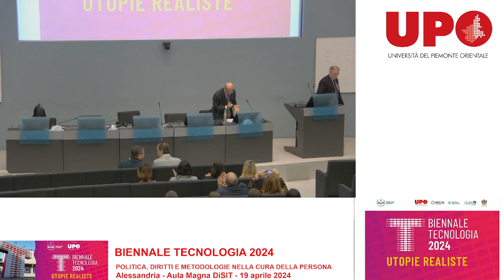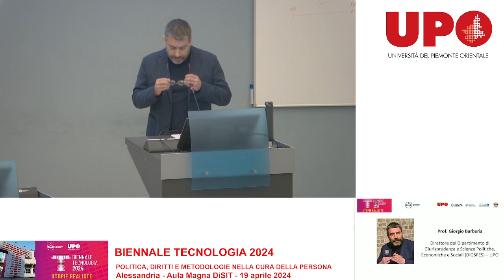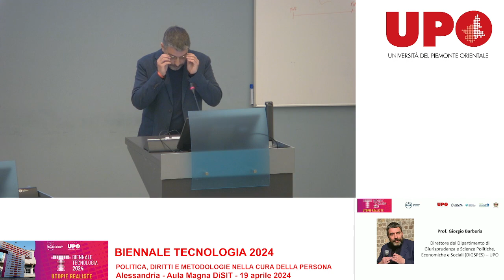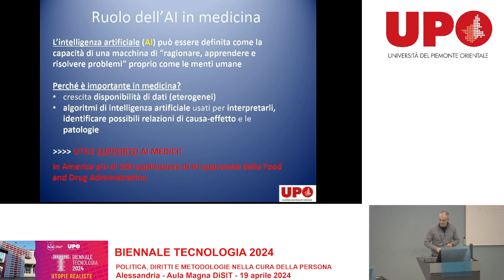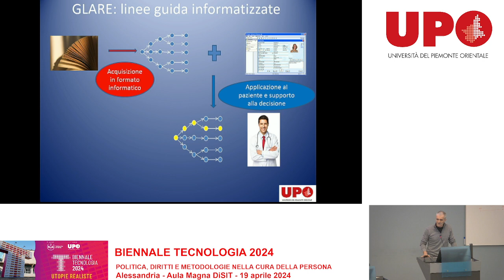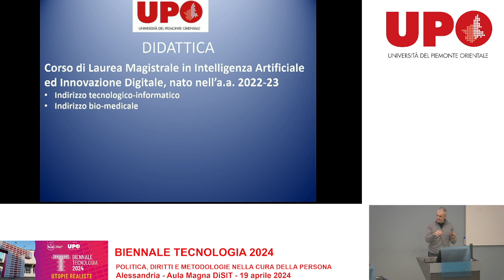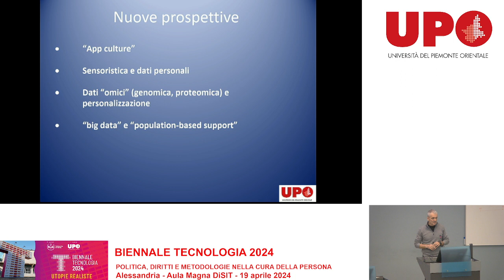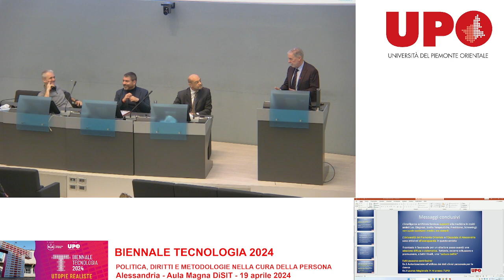Biennale Tecnologia 2024 - Parte 1 - Intelligenza Artificiale: Tecnologia e società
Parte 1 - Intelligenza Artificiale: Tecnologia e società

In questa prima parte ci sono, oltre i saluti introduttivi del Magnifico Rettore dell’UPO, Prof. Gian Carlo Avanzi, e del Direttore del Dipartimento di Scienze e Innovazione Tecnologica (DiSIT) dell’UPO, Prof. Guido Lingua, due interventi:

1. Prof. Giorgio Barberis, Direttore del Dipartimento di Giurisprudenza e Scienze Politiche, Economiche e Sociali (DiGSPES) dell’UPO – “Verso il post-umano? Spunti di riflessione intorno al concetto di “progresso”: di fronte all’innovazione tecnologica e all'Intelligenza Artificiale, alla glorificazione dell'algoritmo e alla religione dei dati, ai processi di ibridazione uomo-macchina e al concetto di "post-umano", ci si chiede se ci sia ancora un limite, quale sia e chi possa porlo. In che misura oggi si può parlare di “progresso” e quale spazio avranno politica, diritti e democrazia nell’immediato futuro?ù

2. Prof. Paolo Terenziani, Responsabile Laboratorio Integrato DISIT/DAIRI su IA e Informatica Medica – “L’Intelligenza Artificiale in medicina: applicazioni di successo e prospettive”: l’Intelligenza Artificiale assume un ruolo sempre più rilevante nell’ambito della medicina moderna. Sono presentati alcuni esempi di successo, con particolare riferimento a risultati ottenuti sul territorio Alessandrino, dove sono presenti centri di ricerca e offerta formativa all’avanguardia. Viene infine proposta una analisi di timori, criticità e potenzialità legate a questo settore.